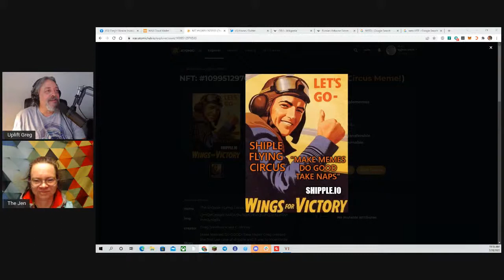Monday Morning Coffee with Jen and Greg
How to determine if your news source is reputable. We will be taking questions and having a discussion. We will be trying our best to remain apolitical, and ask that you please do the same. This is a challenge with current events being what they are.